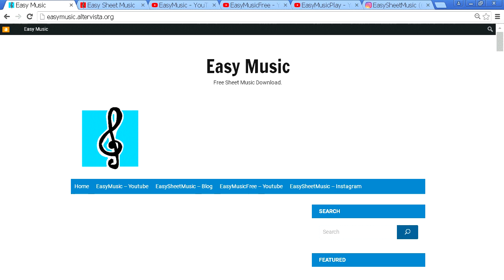Melodica Notes Tutorial - The Pink Panther Theme Song (Sheet Music)